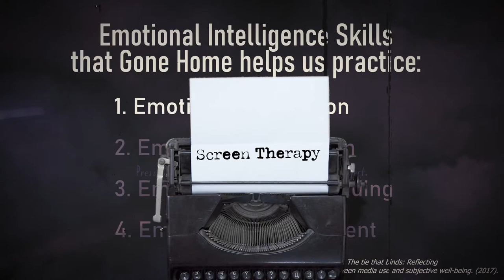Teaser Trailer - How Games Teach Empathy (Collab Video)